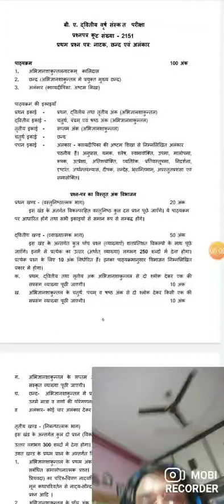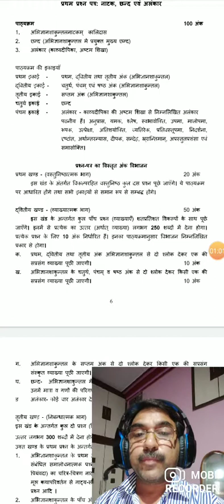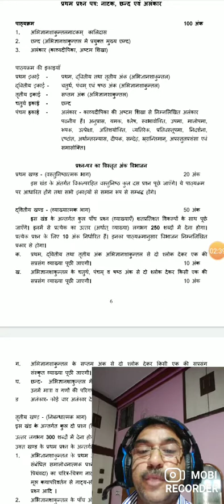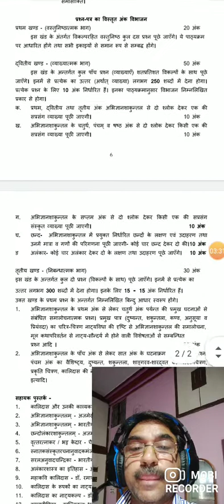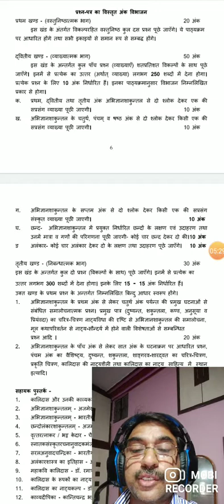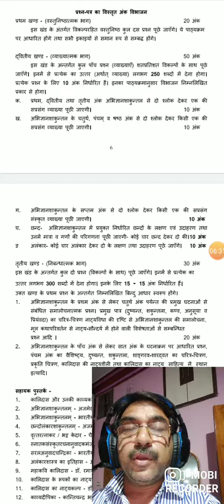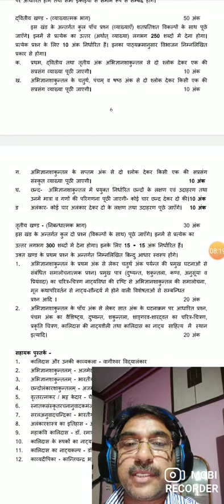II Year Sanskrit I Paper Syllabus1